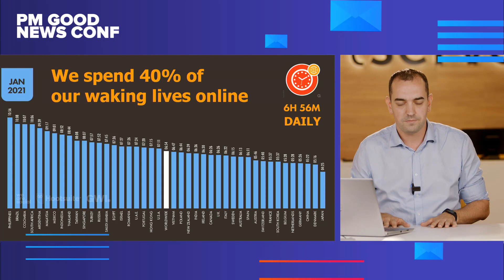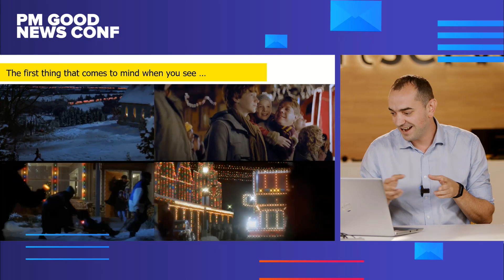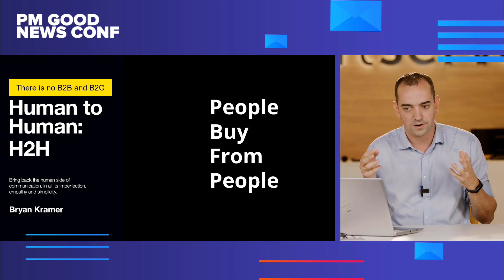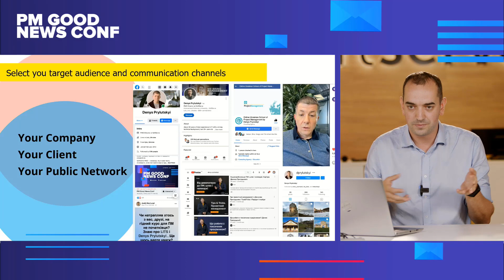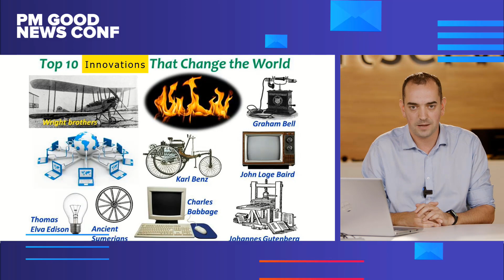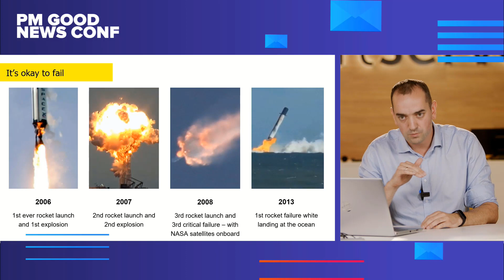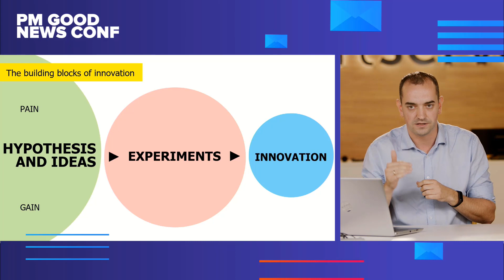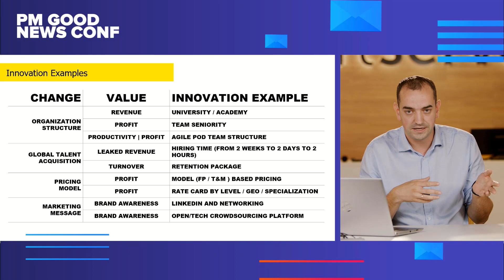Igor Matrofailo "Adidas, Jeff Bezos, and Project Management"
𝗜𝗴𝗼𝗿 𝗠𝗮𝘁𝗿𝗼𝗳𝗮𝗶𝗹𝗼, Delivery Director at SoftServe has almost 15 years of experience working in IT. He shared his story about the new trends in Project Management and the importance of innovation and personal brand in your daily work.